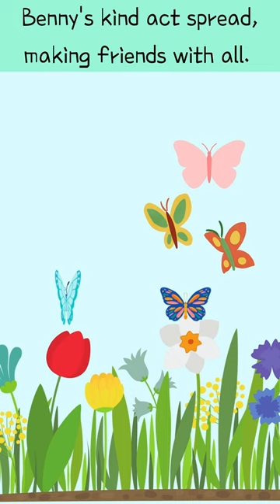The Helpful Bee || The Power of Kindness: Benny the Bee's Journey of Spreading Positivity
Join Benny the bee on a heartwarming adventure in the sunny garden as he embraces the power of kindness. Witness his courageous act of saving a trapped butterfly from a spider's web, spreading positivity and creating lasting friendships. This touching fable reminds us that even the smallest acts of help can make a significant impact in our lives.

Join us on this enchanting journey of self-discovery and moral values, as the tale reminds children and adults alike that honesty is a virtue worth cherishing. Let "The Burrow's Lesson: Honesty Shines Brighter Than Gold" inspire you to embrace the power of truth and integrity in your own life. Don't miss the opportunity to watch this heartening fable that showcases the eternal importance of honesty and its ability to illuminate our souls.